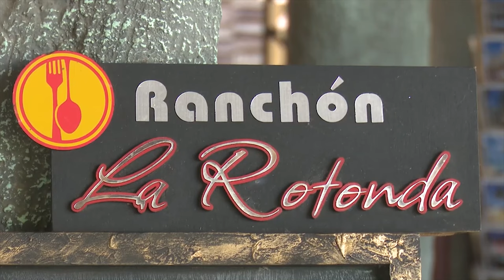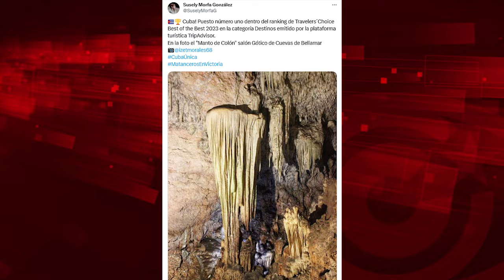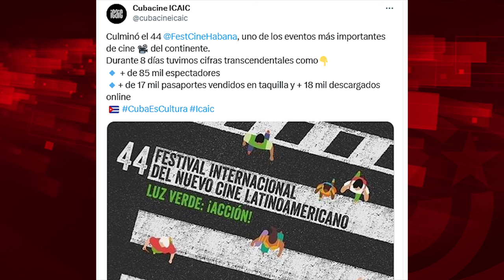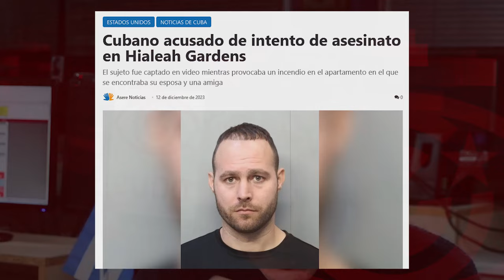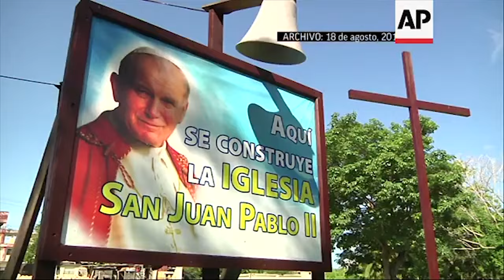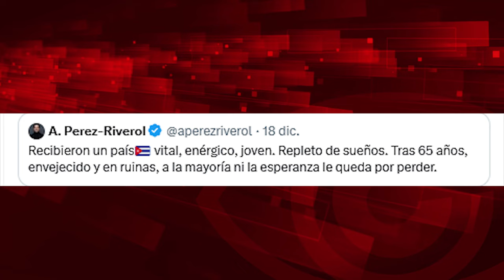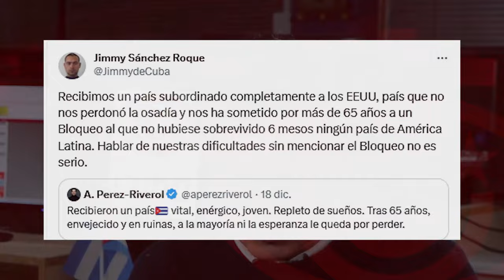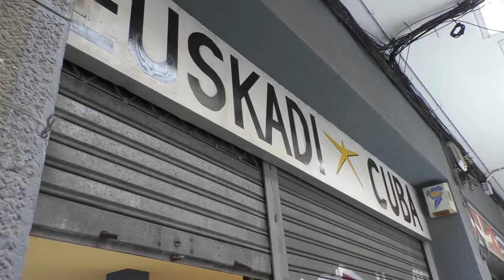Ayudemos a levantar el Turismo a Cuba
Cubainformación.- Cuba es hoy el "primer destino turístico en Latinoamérica" en 2023, en una lista que abarca 25 competidores, según el portal estadounidense TripAdvisor. La industria del odio y de la propaganda del bloqueo de EEUU ya está “on fire” y atacando a TripAdvisor. En todo caso, es un dato esperanzador viendo el panorama económico de la Isla, tan duro, tan abrumante para la población, que sigue sufriendo la inflación, el desabastecimiento o los cortes de fluido eléctrico. El Gobierno ha presentado un Plan de Estabilización Macroecónomica que, esperemos, dé resultados frente a la política criminal de cerco económico y financiero de EEUU a la Isla.